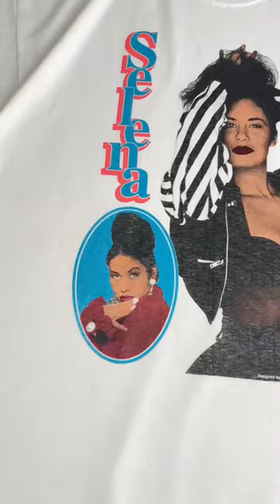My BEST print so far! Selena RAPTEE✨